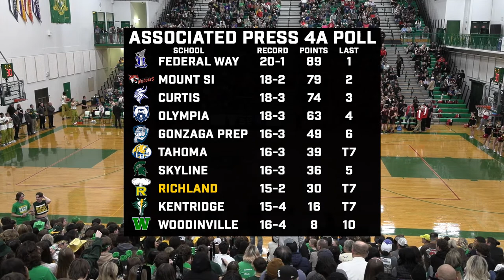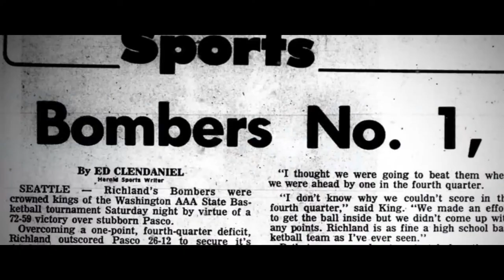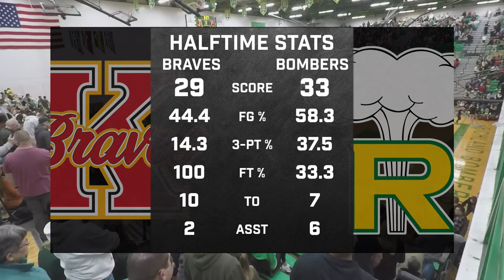2022-23 MCC Boys Basketball - Kamiakin Braves vs. Richland Bombers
Richland Varsity Boys Basketball continues their 2022-23 campaign against the Kamiakin Braves at Art Dawald Gymnasium in Richland, Washington.